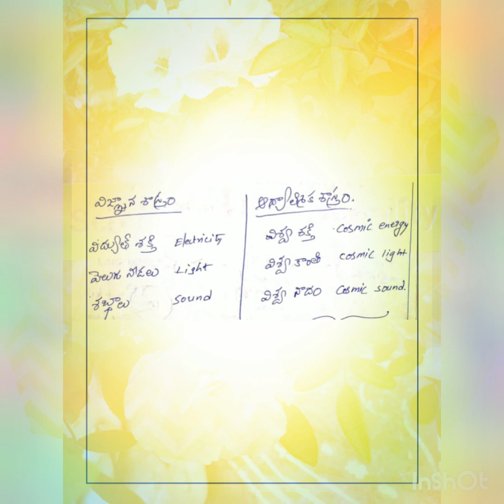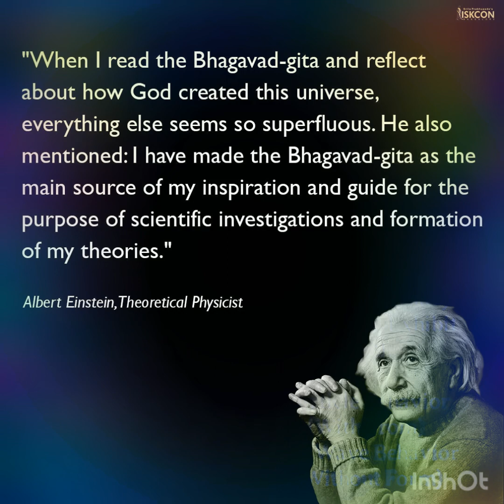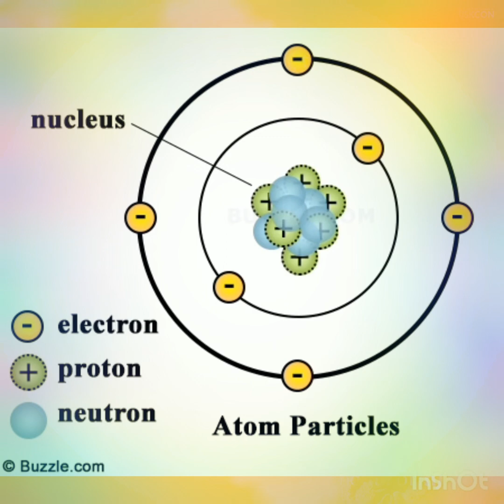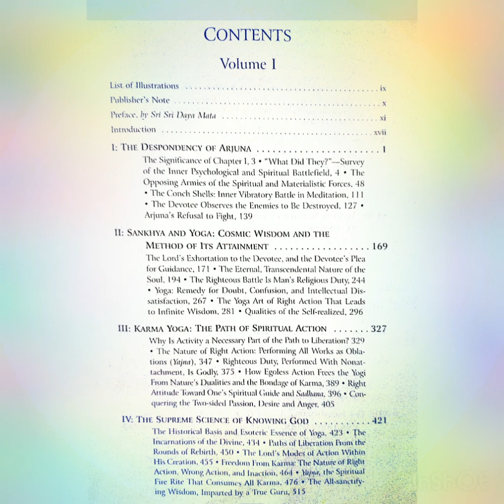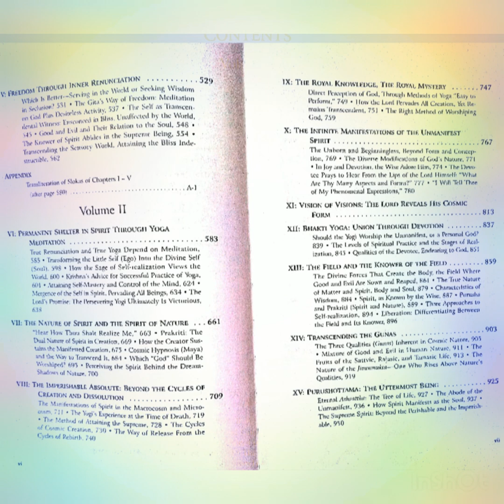Correlation between science & spirituality.....The Bhagavadgeeta.... by sri paramahamsa yogananda...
correlation between science and spirituality